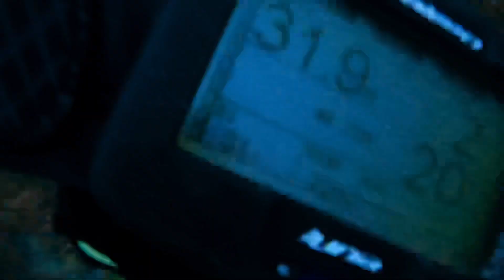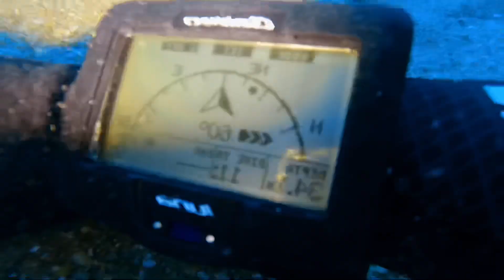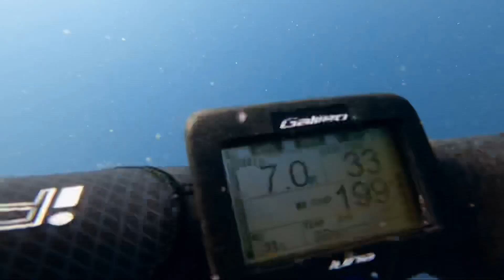2023年3月20日